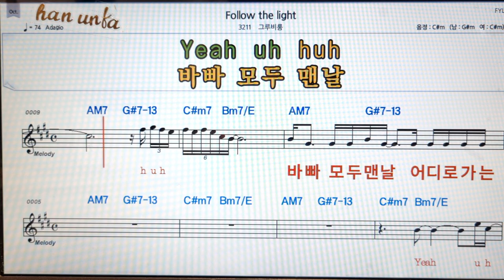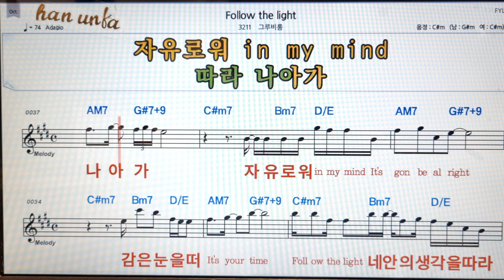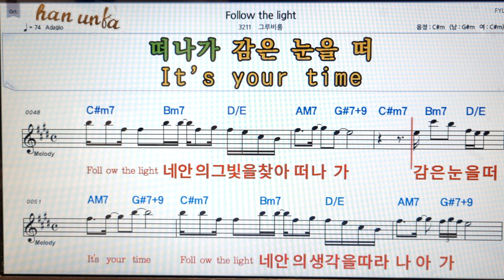Follow the light/그루비룸👍노래 반주, 코드 악보,가라오케💋Karaoke*Sheet Music*Chord*MR